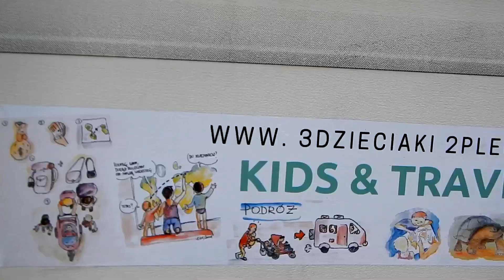INSPIRUJĄC: Kacper obieżyświat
Ośmioletni Kacper uwielbia podróżować po świecie. W pierwszą trasę wyruszył do Meksyku gdy miał roczek. Dzielny podróżnik znaczną część życia spędza w kamperze z rodzicami i młodszym rodzeństwem. Jego najnowsza wyprawa to Australia i Nowa Zelandia.

▸ Realizacja: Artur Kubik

▸ Film powstał dzięki wsparciu Fundacji PZU oraz MUNIAK Sp. z o.o.